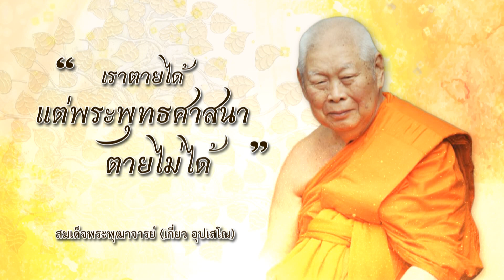คนไทยใต้ร่มราชัน 25 มีนาคม 2561@โครงการพระธรรมทูต งานพระธรรมทูตการพัฒนาตน ตอนที่79